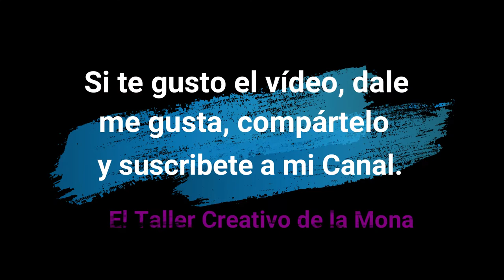Reno Dulcero Navideño en Fomy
Reno Dulcero Navideño

Materiales:

- Fomy color tabaco
- Pintura para tela ( terracota, café o pardo claro, negro, blanco y rojo)
- Velcro café.
- Silicona en barra o líquida ( la de tu preferencia)
- Pedazo de tela de algodón.
- Un bom bom con envoltura roja ( para simular la nariz del reno)
- Tijeras